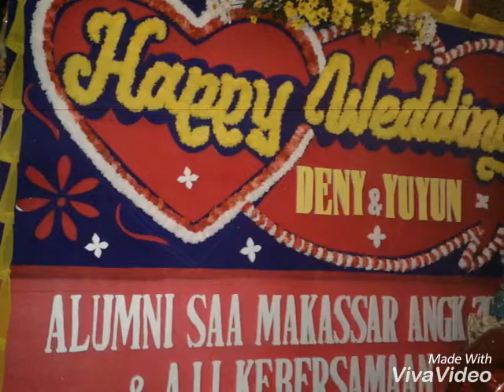Wedding Deny Fatah & Evy Triwahyuni - Grup Alumni SAA MKS Grand Clarion Hotel 7 Juli 2018 Makassar